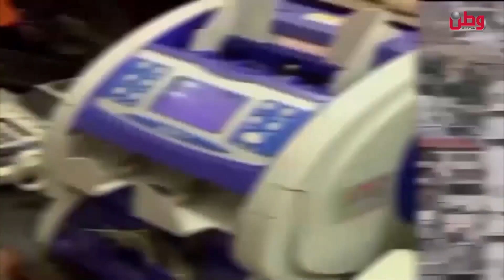شد حيلك يا وطن 4- 5- 2023